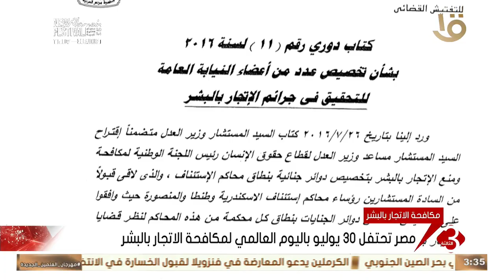نشرة الثالثة | مصر تحتفل 30 يوليو باليوم العالمي لمكافحة الاتجار بالبشر